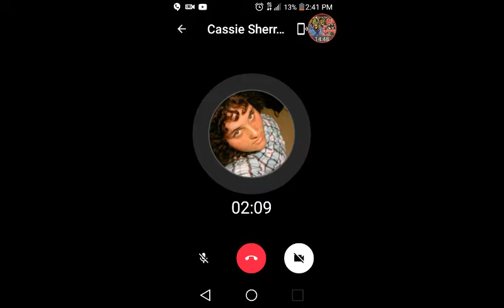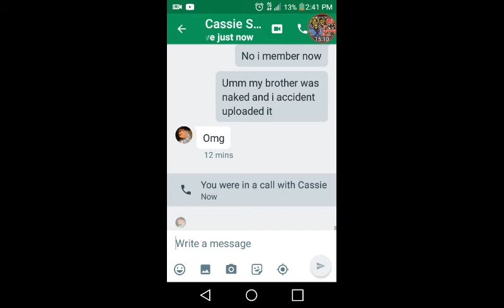Master tager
For every 🕙 i tagged. Someone=1 👍